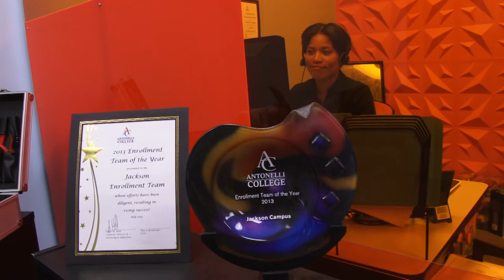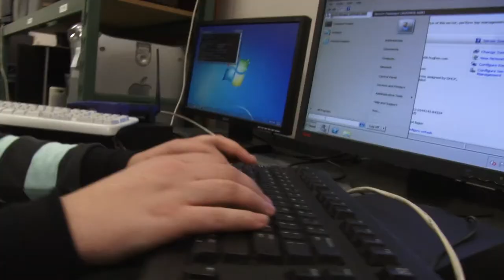Information Technology A.A.B. Degree at Antonelli College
Gain insight to how the all-inclusive IT program at Antonelli College is truly student-focused with its hands-on, real-world training.